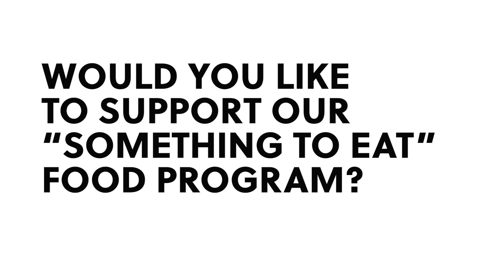ECN ONLINE | NOV 22 2020